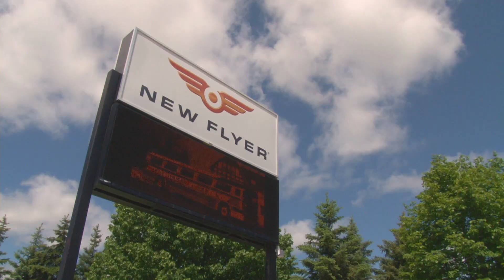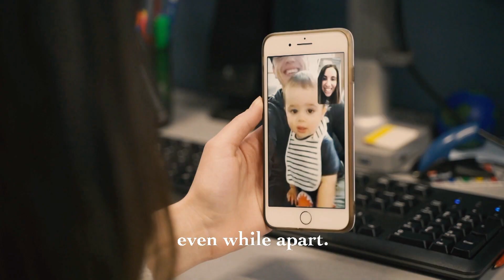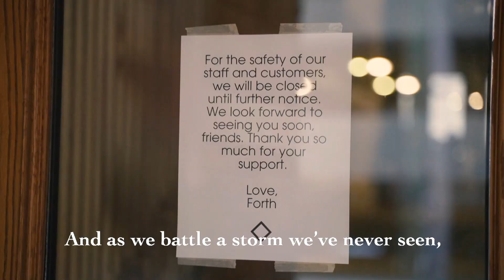PREMIERE: State of the City Address with Mayor Brian Bowman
State of the City Address with Mayor Brian Bowman

ABOUT EVENT:
Mayor Brian Bowman returns for another State of the City Address to give a progress report on Winnipeg’s infrastructure, innovation, inclusivity, and more, as well as a look ahead to the challenges and opportunities on the horizon.

Thank you to CTV Winnipeg for recording and broadcasting today's luncheon.